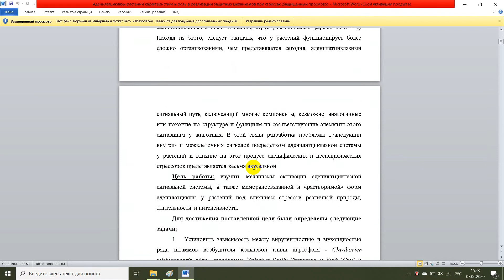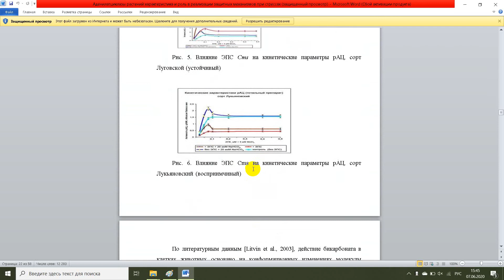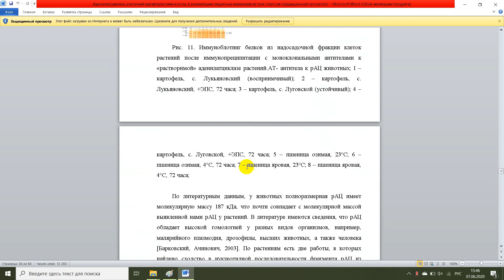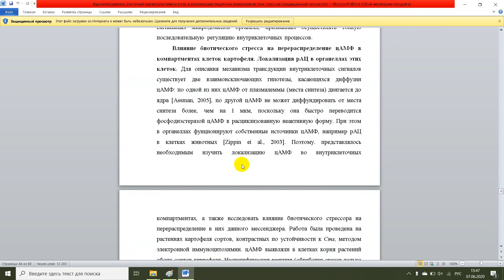Аденилатциклазы растений характеристика и роль в реализации защитных механизмов при стрессах